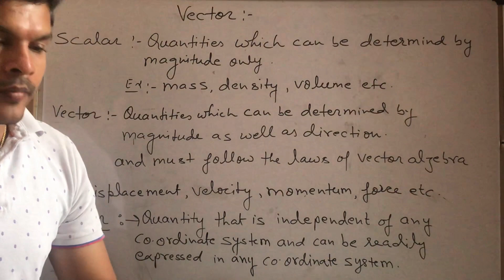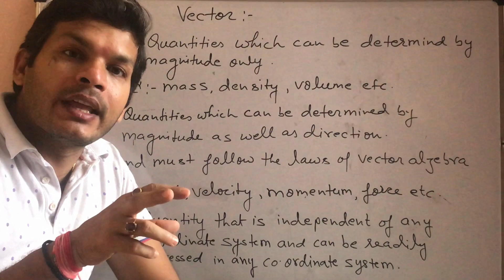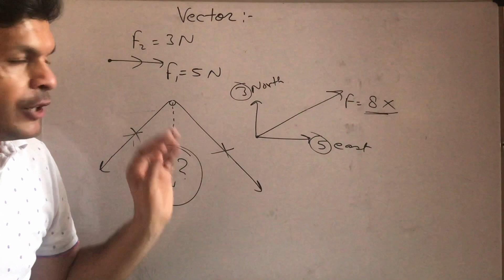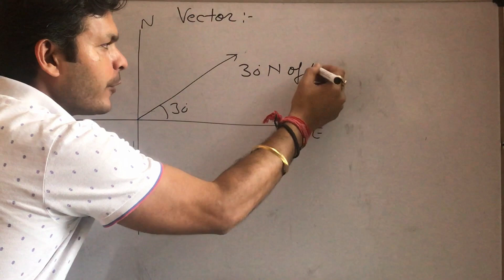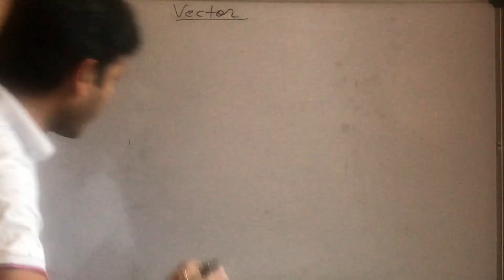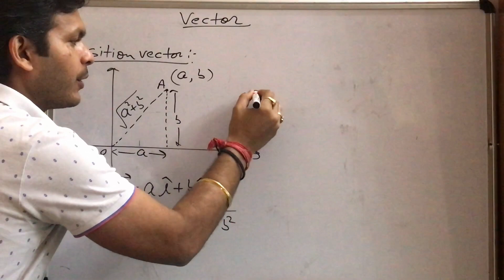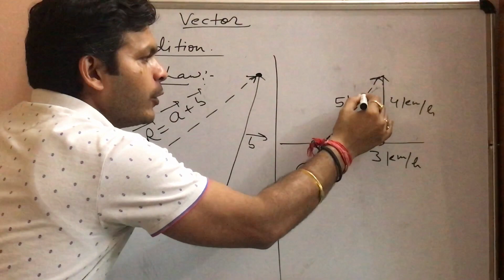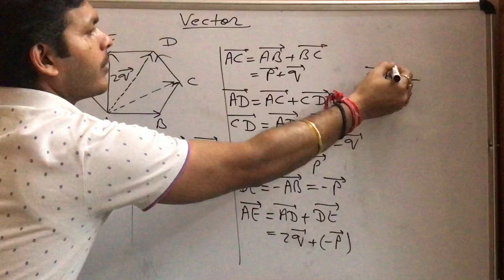Vector -1 ( Basics & Triangle Law) (Class 11th )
Relevant for
SCHOOL EXAMS
JEE MAIN/ ADVANCED
NEET /AIIMS